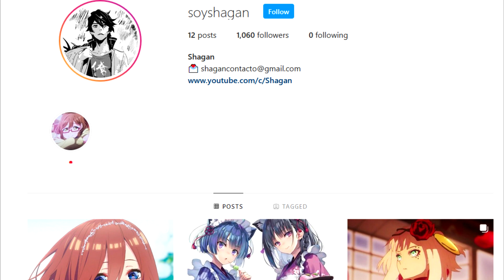COMO MAPPA CAMBIARIA EL FINAL DE SHINGEKI NO KYOJIN EN LA TEMPORADA FINAL PARTE 3